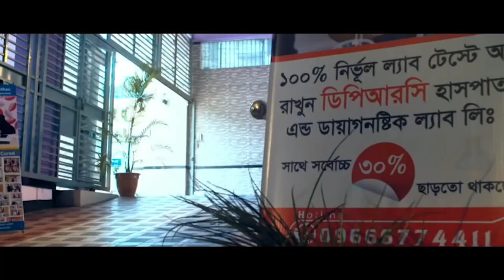১মাস আগে সুস্থ হয়ে যাওয়া AVN রোগী ফিরে এসে কি বললেন |আলহামদুলিল্লাহ্ DPRC’র চিকিৎসায় রোগী এখন সুস্থ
১মাস আগে সুস্থ হয়ে যাওয়া AVN রোগী ফিরে এসে কি বললেন |আলহামদুলিল্লাহ্  DPRC’র চিকিৎসায় রোগী এখন সুস্থ